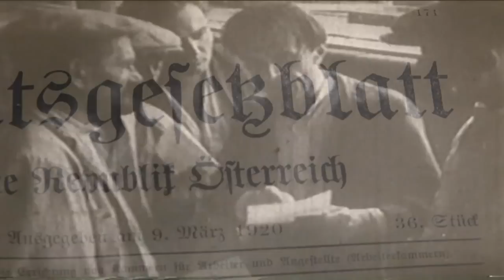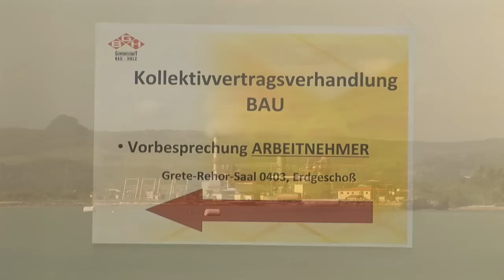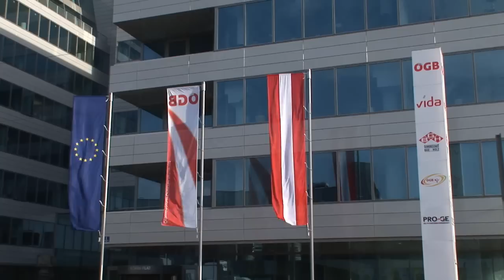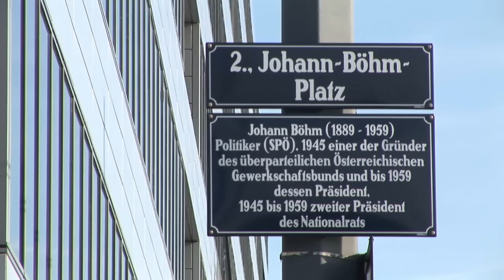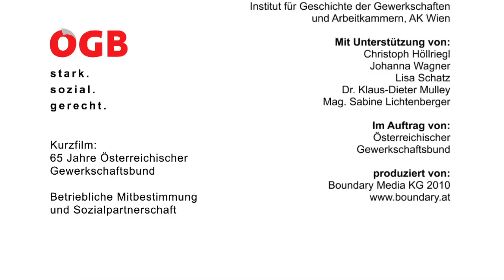ÖGB - Kurzgeschichte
Kurzfilm über die Geschichte der betrieblichen Mitbestimmung und Sozialpartnerschaft anlässlich "65 Jahre Österreichischer Gewerkschaftsbund" (ÖGB) im April 2010